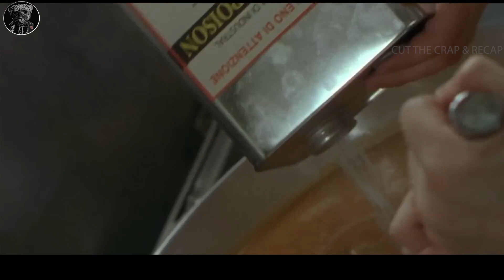Mysterious Ghost Ship with A Cursed Gold will trap more innocent Souls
Quick Story Short: After discovering a passenger ship missing since 1962 floating adrift on the Bering Sea, salvagers claim the vessel as their own. Once they begin towing the ghost ship towards the harbour, a series of bizarre occurrences happen and the group becomes trapped inside the ship, which they soon learn is inhabited by a demonic creature

Name of the Movie: The ghost Ship 2002